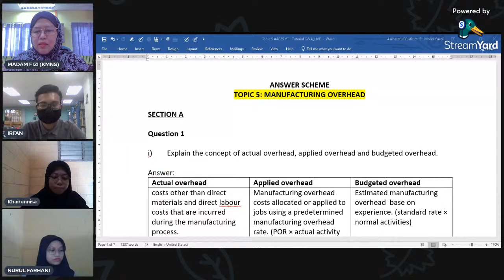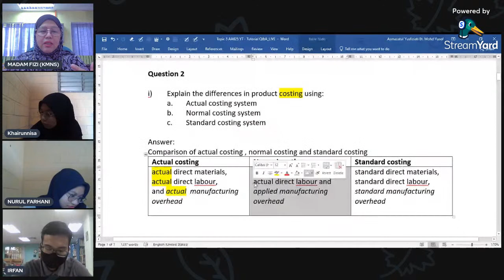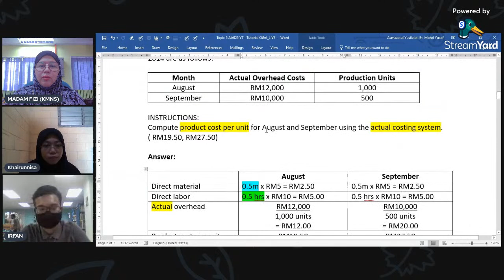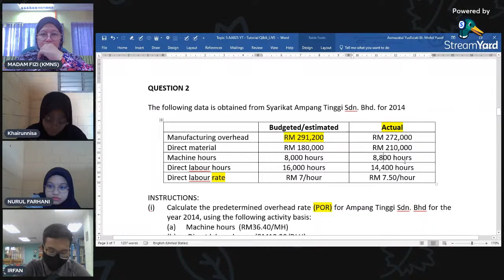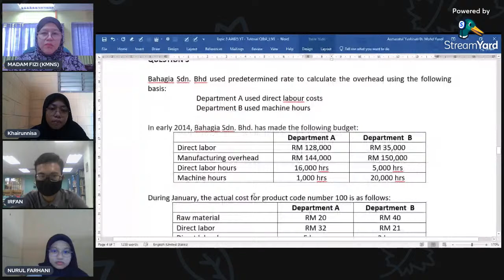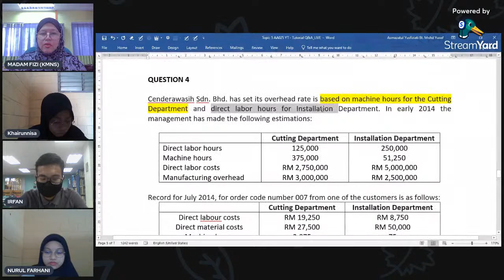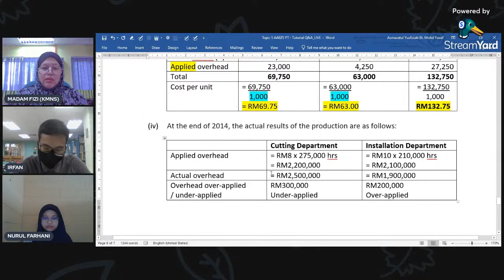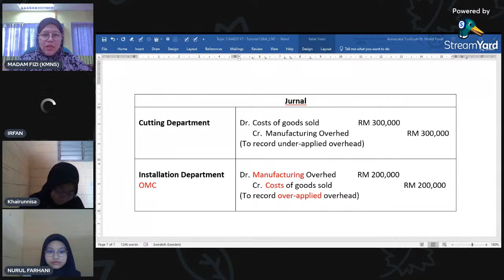MANUFACTURING OVERHEAD - Tutorial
In this video, we will learn:
1. Manufacturing overhead concept
2. Comparison among actual costing system, normal costing system and standard costing system
3. Determination of products cost per unit using normal costing system
4. Calculate Predetermined Overhead Rate (POR)
5. Calculate Applied Overhead
6. Calculate Over-applied or Under-applied overhead
7. Adjustment for Over-applied or Under-applied overhead